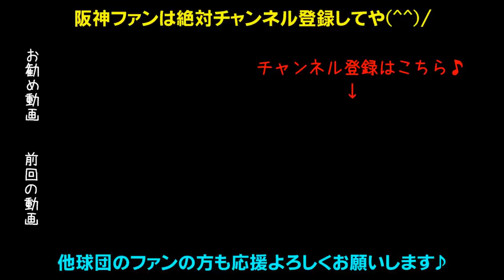猛虎打線爆発！巨人菅野10失点KO!糸井ホームラン！福留ホームラン！木浪ホームラン！大山ホームラン！梅野ホームラン！18安打13得点で阪神連勝！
2019年5月15日阪神タイガースVS読売ジャイアンツ【ハイライト】阪神は岩田投手、巨人は菅野投手。阪神は初回糸井が2ランホームランで先制し、さらにマルテがタイムリー2ベースヒット。2回には大山・福留にタイムリーヒットで5-0とする。巨人は石川のホームランなどで1点差まで追い上げるが、阪神は福留がホームラン、木浪がホームラン、糸井が犠牲フライ、大山が特大2ランホームランを打ち菅野をKOする。さらに梅野がホームラン、木浪が2点タイムリーヒットを打ち18安打13得点！2番手で投げた守屋は嬉しいプロ初勝利！

矢野新監督で今年こそ優勝や！日本一の応援団に応援歌ヒッティングマーチ！
レギュラー復活へ上本、球団新記録2065安打鳥谷、レギュラー勝ち取れ北條、超人糸井、チームを引っ張るベテラン福留、2016年新人王高山、抜群の身体能力江越、和製大砲中谷、俊足巧打の俊介、新キャプテン糸原、広角打法ナバーロ、ロサリオの二の舞はゴメンだマルテ！快速熊谷、真の4番になれ大山、代打の切り札原口、鳴尾浜のゴジラ陽川、梅ちゃんバズーカ梅野、矢野監督期待の捕手坂本、長坂、盗塁王狙え植田と島田、能見・ジョンソン・桑原・岩崎・島本・守屋の最強中継ぎ陣！火の玉ストレート健在藤川球児、抑えの切り札ドリス、開幕投手メッセンジャー、オリックスから移籍の西、伊予ゴジラ秋山、復活しろ藤浪！左のエース岩貞！剛腕望月！若武者才木！2017年ドラ1馬場！井川の29番高橋遥人！小野・岩田・青柳も黙っていない！元中日ガルシア投手！